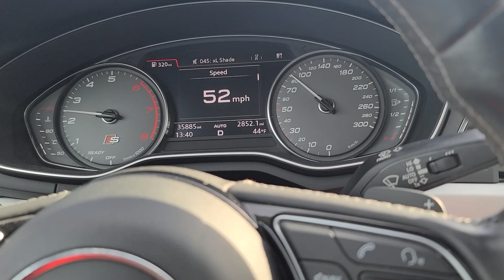miles on the digital cockpit not dial speedometer